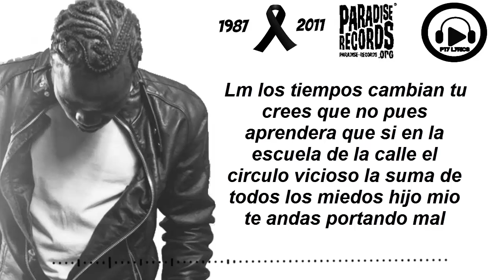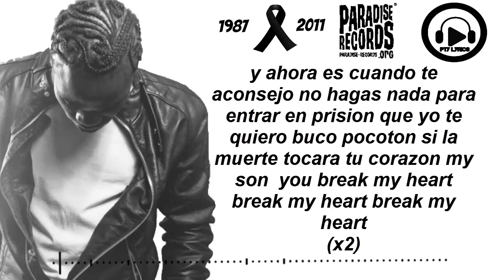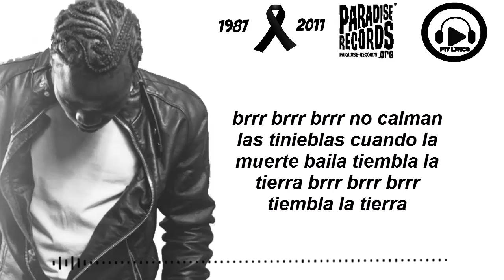17-El Kid - Hijo Mio (LETRA)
Como especial de 100 suscriptores podrán escuchar y ver los vídeos lyrics de los dos discos del kid La moda de invierno y making money espero que les guste recuerda suscribirte para darle like y tambien pueden seguirme en instagram (@ptylyricss)para estar mas al tanto de las noticias y estrenos del genero nacional